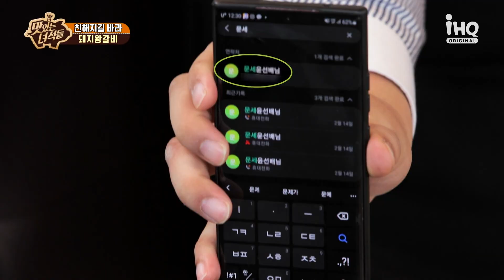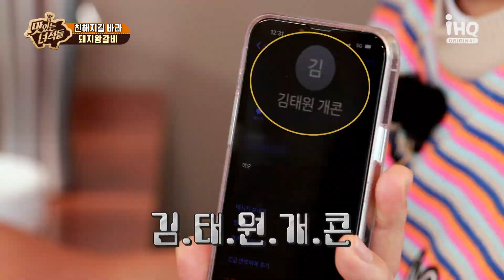(ENG SUB) 거리두기 멈춰!! 아직도 어색한 동갑내기 문세윤X김태원 둘.. 친해질 수 있을까..? [맛있는 녀석들 Tasty Guys] 370회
82즈 친해지길 바라😎
쌈도 싸 주고~ 전화번호 애칭으로 저장도 하고♥

IHQ매주 금요일 저녁 8시! 많은 시청 바랍니다~!!!